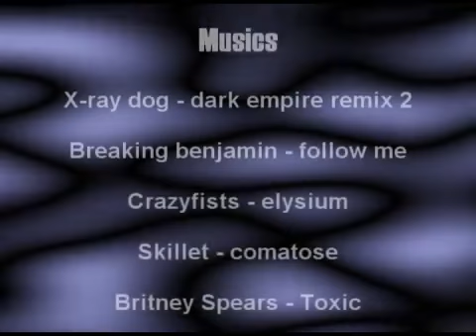sir - Dynamic Skills II [Counter-Strike]